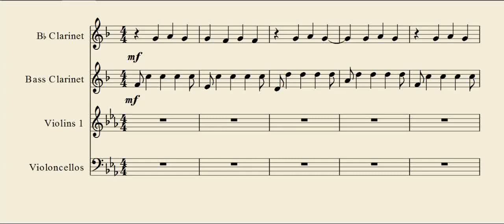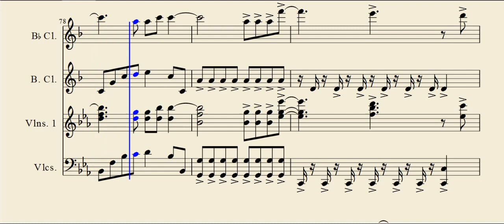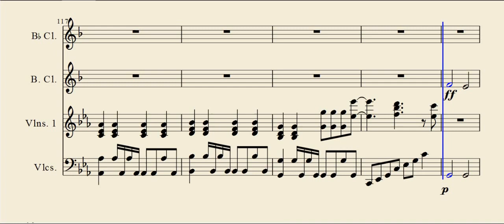Titanium (David Guetta Feat. Sia) - Arr. for Bb Clarinet and Bass Clarinet - Feat. Strings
Hope you guys enjoy this video! Be sure to leave a rating and a comment!

Arrangement of Titanium by David Guetta featuring Sia arranged for Bb Clarinet, Bass Clarinet, Violins, and Violincellos by Bobby Dunning.

*Notice*

*end of notice*